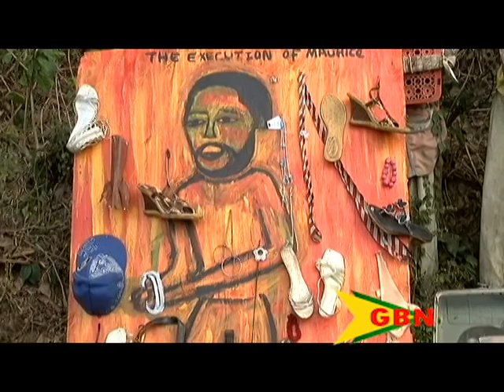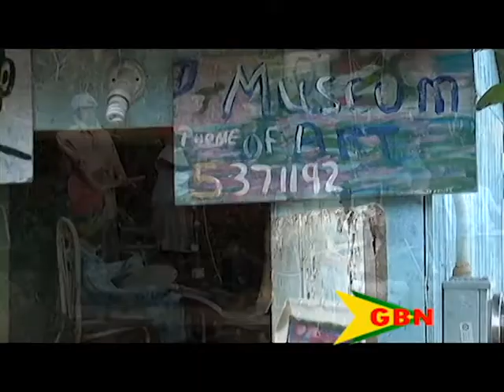Museum Of Art 21.03.16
It is sometimes said that Grenada is an island of lots of hidden treasures.
For instance, this find our news room stumbled upon in St Patrick’s.